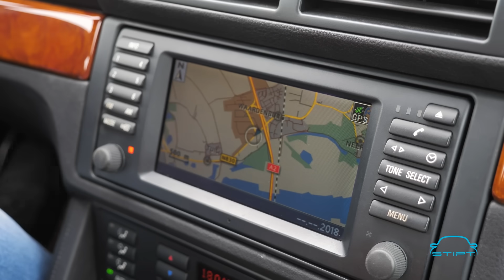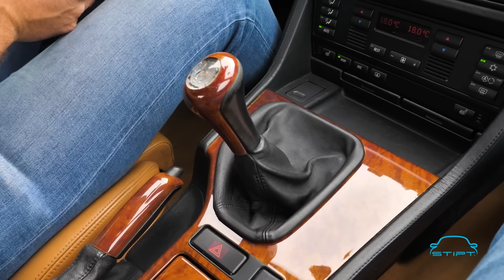Rick koopt zeldzaamste BMW van Europa!!